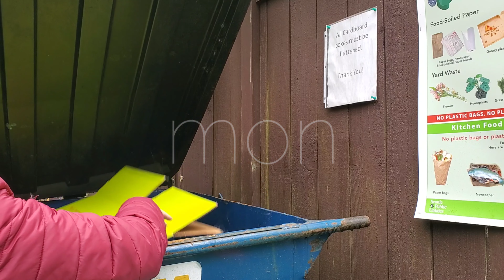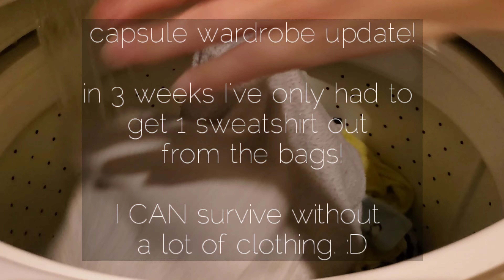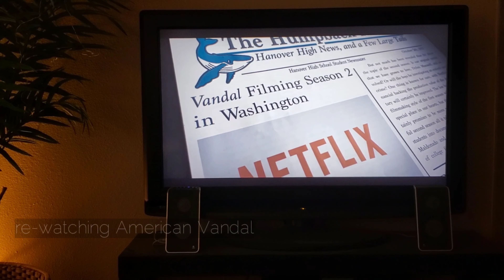under the lens - artist's vlog 16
welcome to under the lens.

my name is Elle and I'm a conceptual photographer & video creator living & working in seattle.

this weekly vlog follows my life as a self employed artist.  my struggles & triumphs in creating art and making a living from it.

𝙀𝘼𝙏𝙄𝙉' 𝙁𝙊𝙊𝘿𝙎 & 𝙋𝙃𝙊𝙏𝙊𝙎 𝙈𝙊𝙊𝘿𝙎

getting caught up from running behind. story of my life sometimes.  anywho, this week I re-make a couple of my fave meals I've actually made on this vlog before as well as heading out mid-week to take some self portraits inspired by a favorite artist; Rene Magritte.  Come along!  😀

𝘪𝘧 𝘮𝘺 𝘷𝘪𝘥𝘦𝘰𝘴 𝘰𝘳 𝘢𝘳𝘵 𝘩𝘢𝘴 𝘦𝘷𝘦𝘳 𝘨𝘪𝘷𝘦𝘯 𝘺𝘰𝘶 𝘱𝘭𝘦𝘢𝘴𝘶𝘳𝘦 𝘢𝘯𝘥 𝘺𝘰𝘶 𝘢𝘳𝘦 𝘢𝘣𝘭𝘦 𝘢𝘯𝘥 𝘸𝘰𝘶𝘭𝘥 𝘭𝘪𝘬𝘦 𝘵𝘰 𝘴𝘶𝘱𝘱𝘰𝘳𝘵 𝘮𝘦 𝘺𝘰𝘶 𝘤𝘢𝘯 𝘯𝘰𝘸 𝗕𝘂𝘆 𝗠𝗲 𝗮 𝗧𝗲𝗮!

your few dollars of support mean the world to me.  Thank you!!